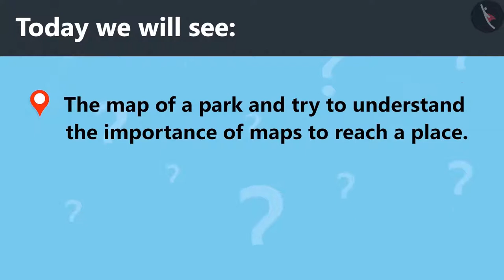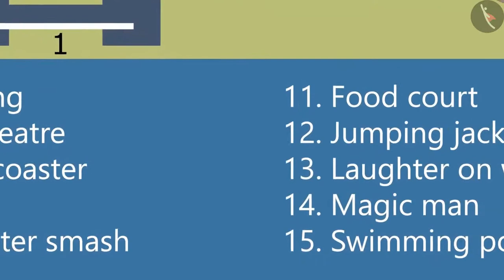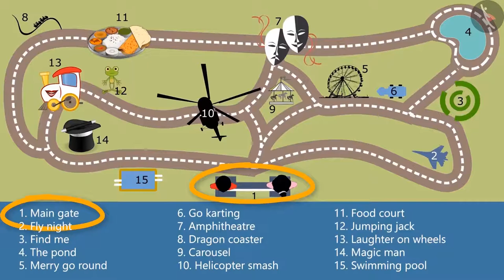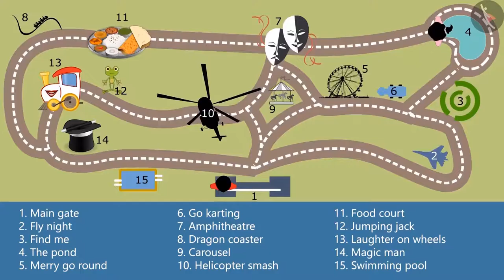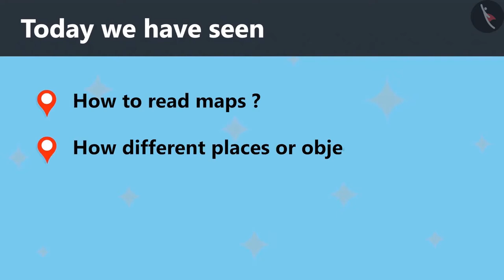Class 4 Maths Chapter 5 (Part 2) "The Way The World Looks" cbse ncert english medium